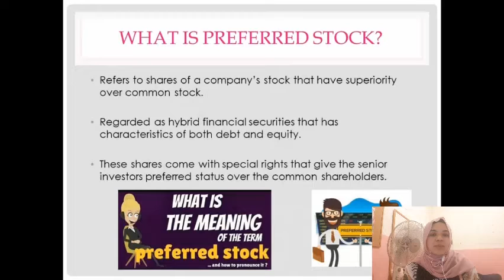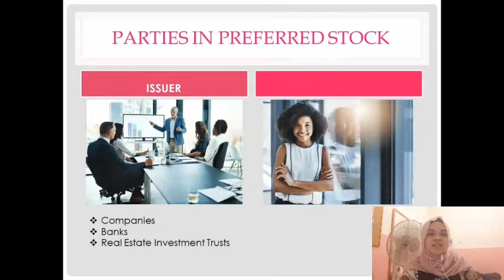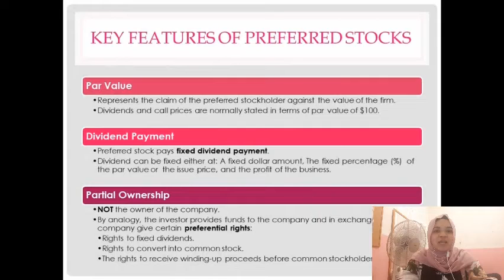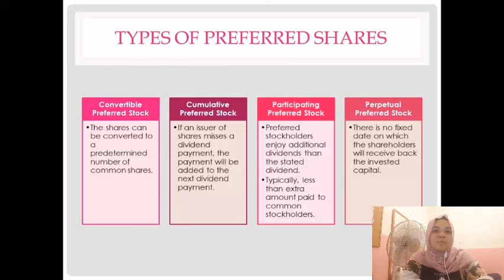FIN376 INTRODUCTION TO PREFERRED STOCK I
Analysis and Valuation of Fixes Income Securities (FIN376)